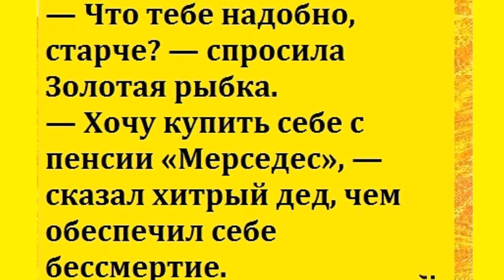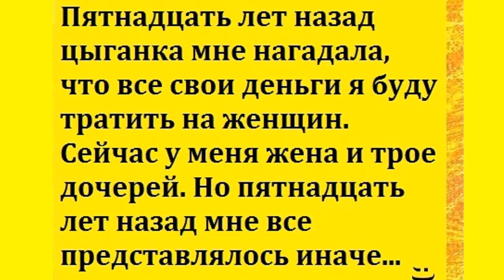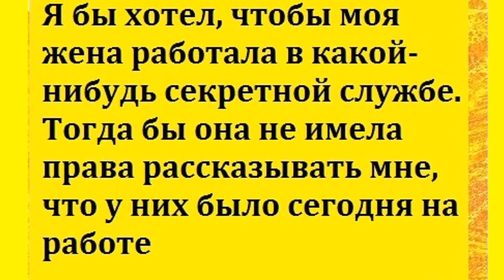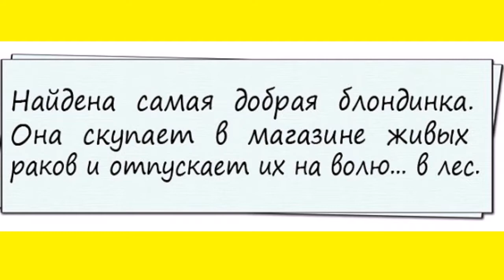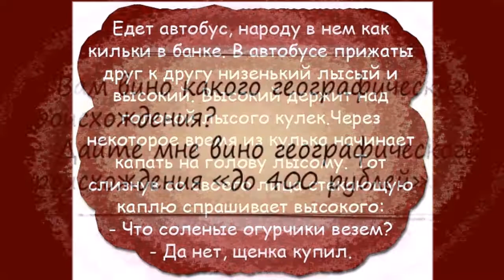ТЕМ,КТО ЛЮБИТ АНЕКДОТЫ!